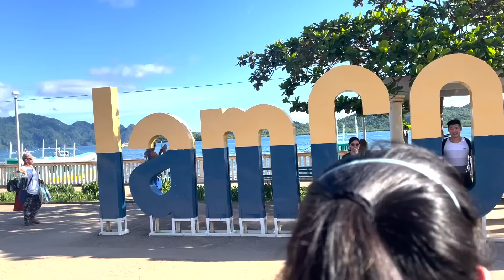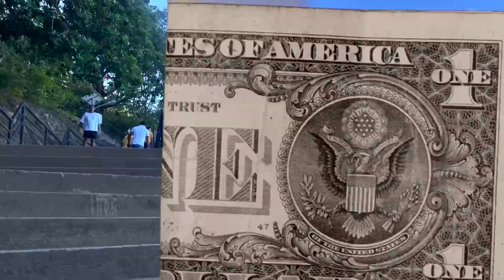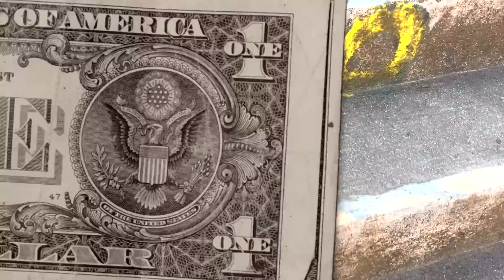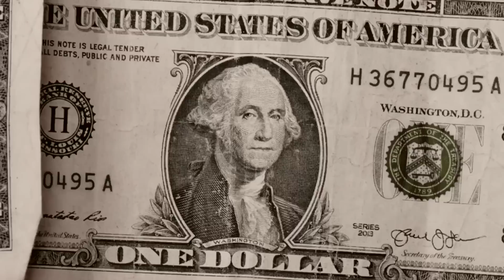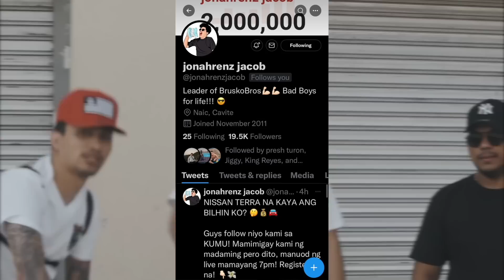HELLO AMERICA!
Follow niyo kami sa KUMU guys! Mamimigay kami ng pera diyan!

Facebook: Jonah Renz Jacob // Karla Cayabyab // Geniel Nones
Facebook Page: Boss Jonah // Kumander Karla // Brusko Bros. // Stephen Gummy
Instagram: jonahrenzjacob // karlacayabyab_ // nonesgeniel